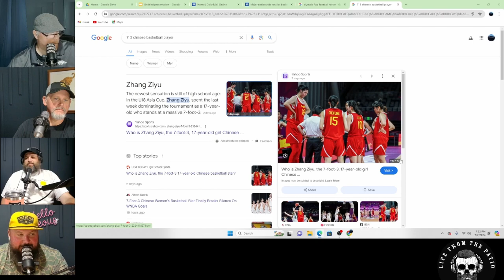July 4th Merica Debate Debacle Fireworks 4th of July Movies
Join T, Father Fortenberry, DW, Gary and Marty Mar as they discuss the what makes the 4th of July the fourth of July!

Merica' - the Debate Debacle!

Fireworks just aren't what they used to be, Would you let your kids do the things we used to do?

Is The Patriot a July 4th Movie?  What's your favorite?

US Football team lost to Japan! No Way

Bluenote

Shortbarrel